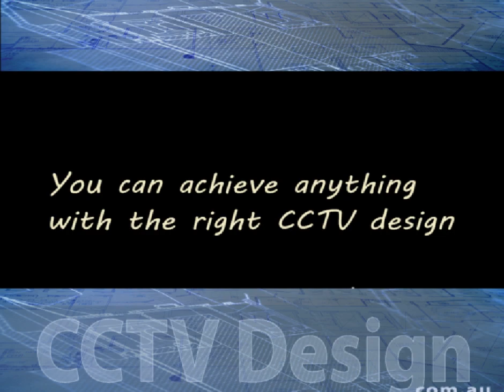Metal Smelter CCTV design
have designed wireless CCTV systems for safety in industrial applications.
This example shows 4 cameras that allow the remote operation of robotic arms in a metal smelter and wireless transmission of the view directly below a crane so the crane operator could see that the hooks had fully engaged with the ladle before lifting.

This avoided the risk of only one side being hooked on and the molten metal spilling.

The design used Panasonic PTZ cameras, IndigoVision encoders and and industrial wifi access point. The crane operator was able to select the different cameras with a simple 4 button operation.